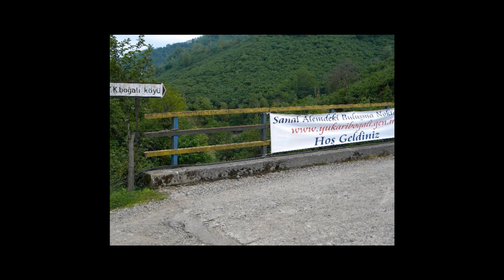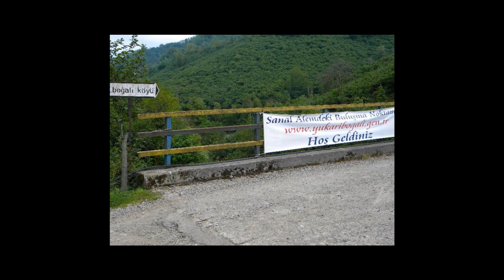2011in Ardından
2010 yılının ilk dakikaların merhaba dedik bu büyülü ve gizemli ortama. Herkes 2010 yılının gelişini kutlarken bizler yeni açılan sitemizi heyecanını yaşıyorduk.

Bu yolun kolay bir yol olmayacağı baştan belliydi ama bizler yola çıkarken bu zorlukları göze almıştık zaten. Daha yayına başladığımız ilk dakikalarda gelmeye başlamıştı olumlu tepkiler. Merakla beklenen site, ilk adımda tasarım açısından bekleneni vermişti belki de. Ama yeterli değildi. Hala eksiklerimiz vardı; haberler, fotoğraflar, videolar ve diğer görsellerle de desteklemek gerekiyordu. Zamanla birçok eksiğimiz kapattık ve yolumuza devam ettik.
Birçok farklı tepkiyle karşılaştık; bazen bu haberi neden yaptın diye tehditler savuranlar, küfredenler de oldu, bazen de iyi ki varsınız diyenler. Bazen bir haberi yapabilmek için saatlerimizi bilgisayar başında geçirdik bazense haberler muhabirler tarafından bizlere ulaştırıldı. Bazen güler yüz ve iyi bir tepki beklerken; ya şurası eksik olmuş keşke şöyle yazsaydın diyenlerde oldu. Bazen vefat haberleriyle üzüldük acımızı paylaştık, bazense evlilik haberleriyle mutlulukları.
Bütün bu haberleri epey zaman ve emek harcayarak sizlere ulaştırmaya çalıştık. Bundan sonra da aynı heyecan ve azimle çalışmamıza devam edeceğiz. Karşılığında haberlerin altında yer alan birkaç olumlu yorum bizi mutlu etmeye fazlasıyla yetiyor.

Olumsuz yorumlar da almıyor değiliz; ancak bu yorumlar bize kendimizi görme imkânı sağlıyor. Sizler olumlu ya da olumsuz yorumlarınızla bizlere ayna oluyorsunuz.

Olumsuz yorumlardan hiç şikâyetçi olmadık. Zaman zaman ilgi görmemekten yakındıysak da bu durumun geçici olduğunu düşünüp yolumuza devam ettik. Sizlerle başladığımız yolculuğumuza gücümüz yettiğince yine sizlerle birlikte devam etme azmindeyiz. Bizi 2012'de de yalnız bırakmamanız ümidiyle... İyi seneler...